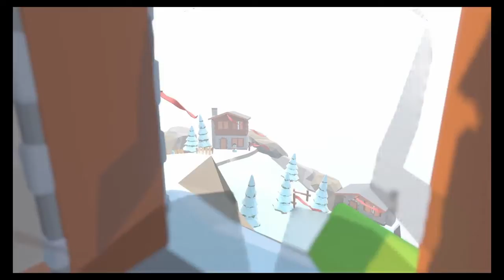Star Wars Battlefront II outside the map again and sniping X-Wings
Star wars battlefront II glitch and sniping X-Wings, gonna be more active on twitch with YouTube's mess merry Christmas and happy end of the decade!